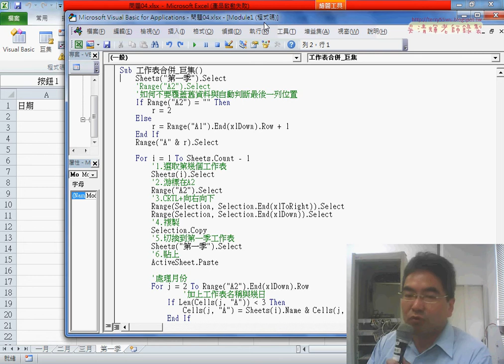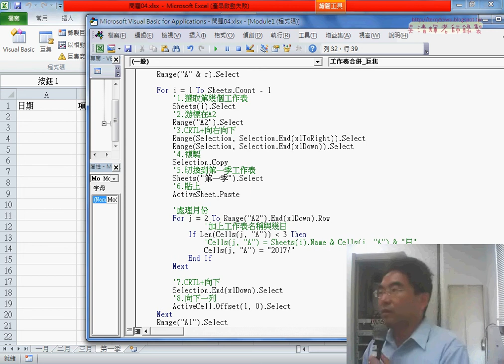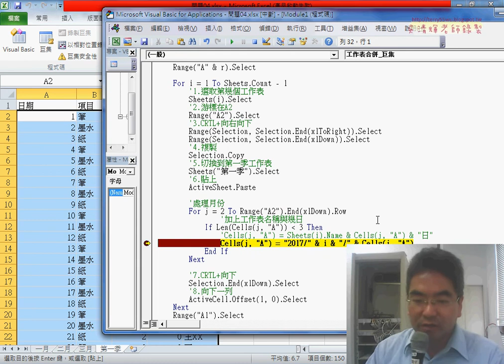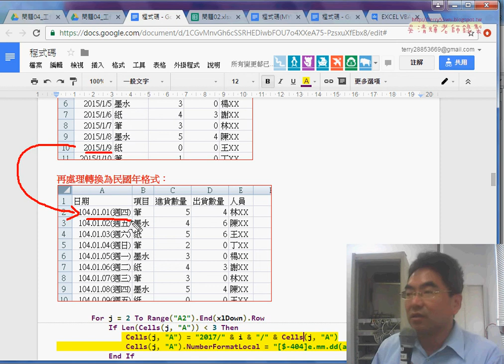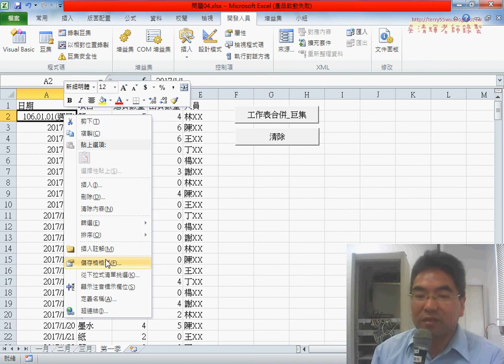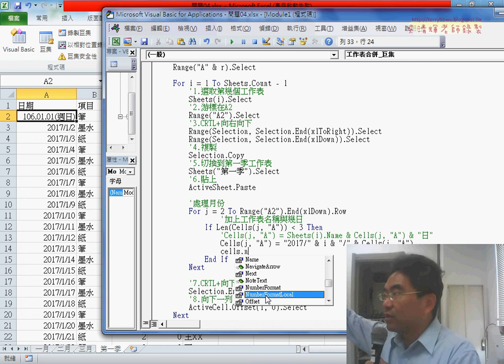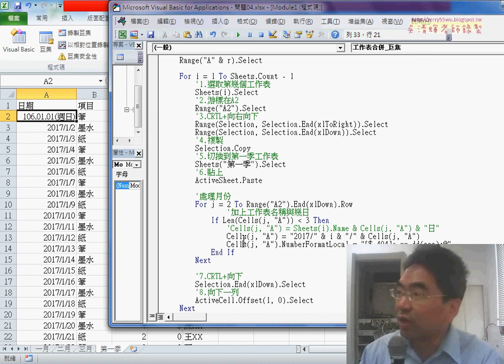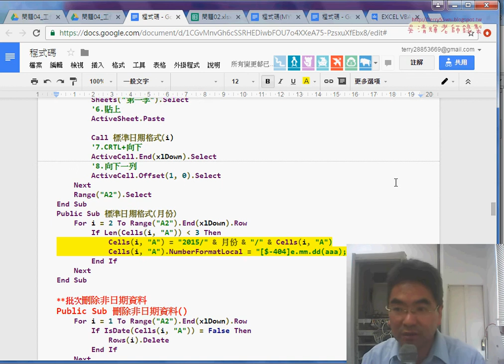06 處理標準日期格式資料問題